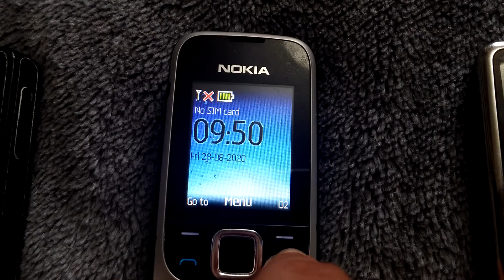My Cellphone Collection 28th August 2020